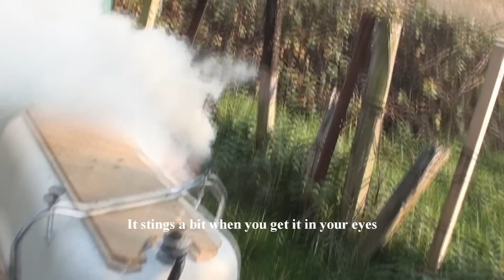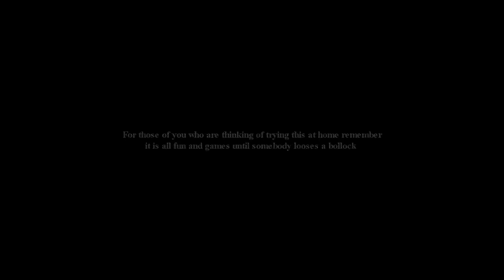1st smoke bomb and a rocket in Thorpe Marsh Power Station cooling tower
1st smoke bomb and a rocket in Thorpe Marsh Power Station cooling tower

00:20 Smoke bomb
01:18 Rocket

I set off my first home made smoke bomb in the garden and launched some rockets in Thorpe Marsh Power Station cooling tower.